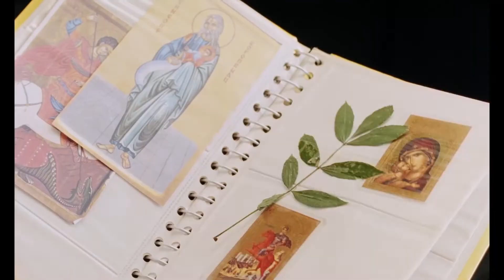20º Doclisboa | Doc Alliance | The Eclipse | Nataša Urban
A 20ª edição do Doclisboa acontece entre 6 e 16 de Outubro de 2022, nas salas da Culturgest, Cinema São Jorge, Cinemateca Portuguesa, Cinema Ideal e Museu do Aljube.